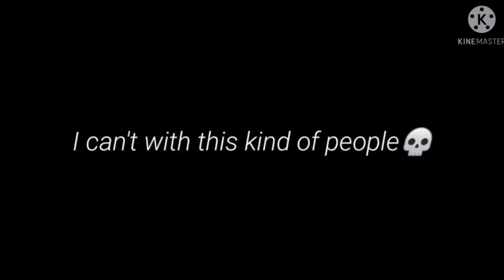💀I'm the one with royal blood here~ || Trend✨|| TikTok✨|| READ DESC || Bnha/Mha || Gacha || Izugouシ︎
Midoriya Royal Family AU💚✨

( I don't know if the link are the right one-)👀
U can check my YT About if this doesn't work TwT💦